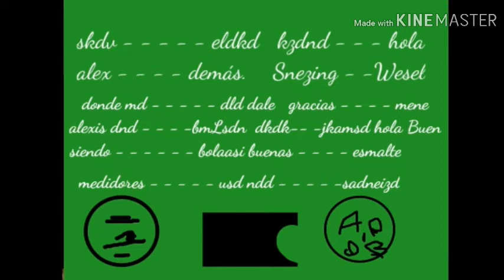"Mames Wey Dale Las" 1951